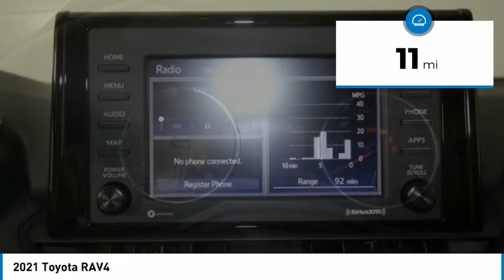2021 Toyota RAV4 NT5082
2021 Toyota RAV4